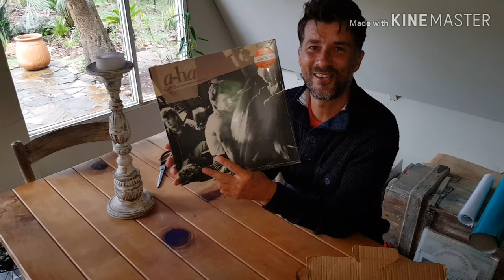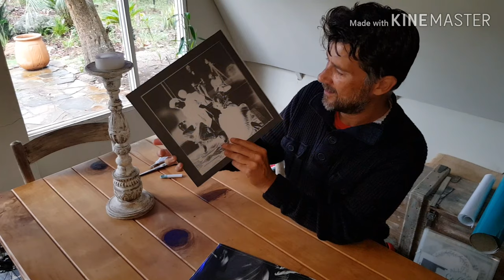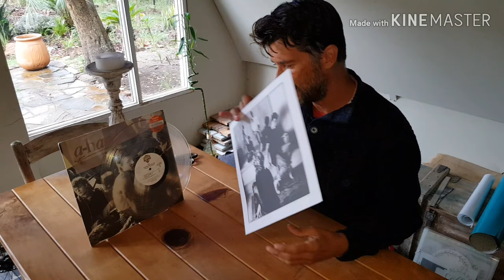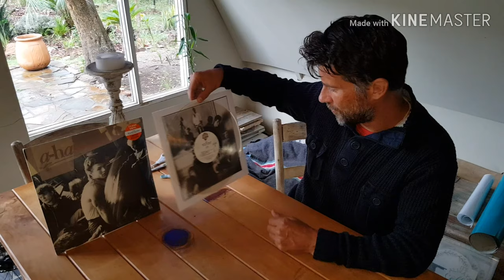Unboxing of Mystery Vinyl & Review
Mystery gift containing a vinyl record come in the mail, so I will open and review the LP